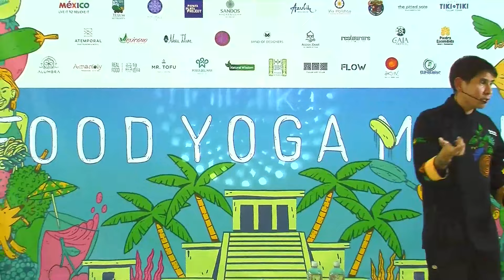Desde el Tulum Vegan Fest (Conferencia Completa)